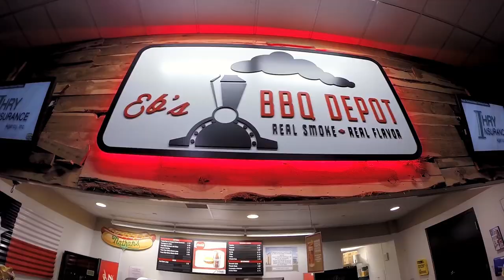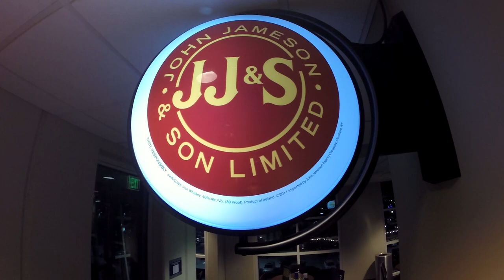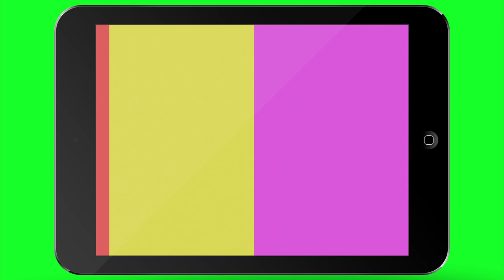On the Go Show - NDSU Bison Pep Fest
The Allen Event Center hosts numerous events, from pro sports, to headliner concerts, to high school graduations. Recently the visiting North Dakota State University Bison held their pep fest at the AEC. Join ACTV producer, Scott Evans, as he joins in the fun!